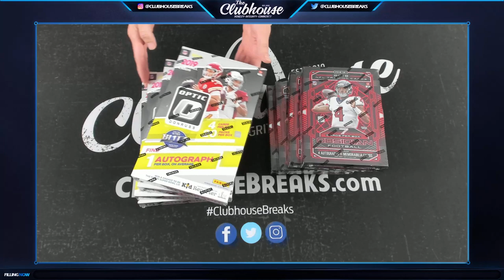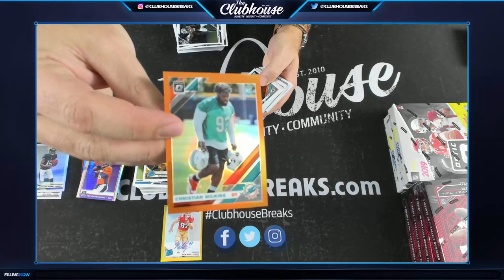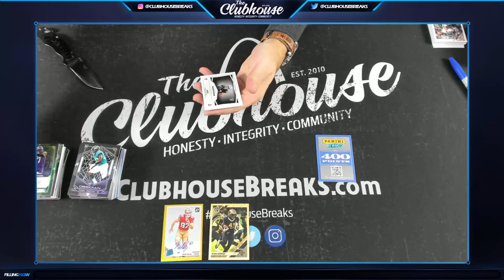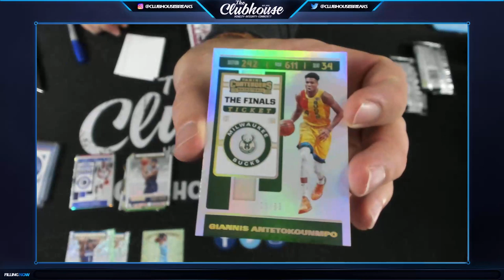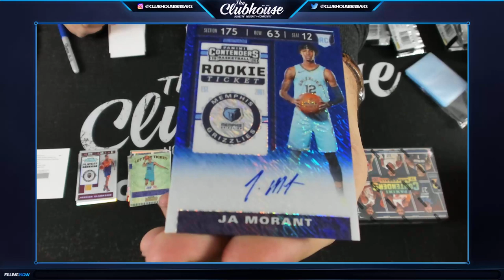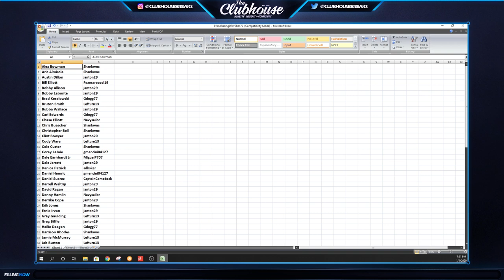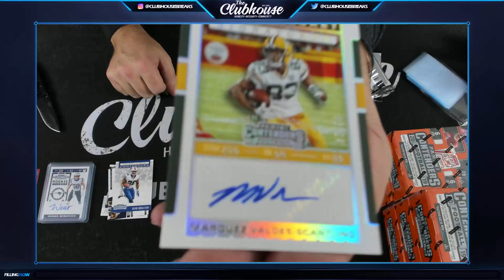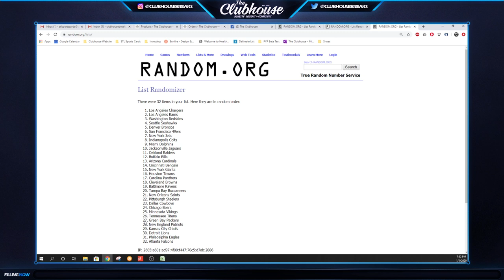clubhousebreaks.com LIVE Group Breaks